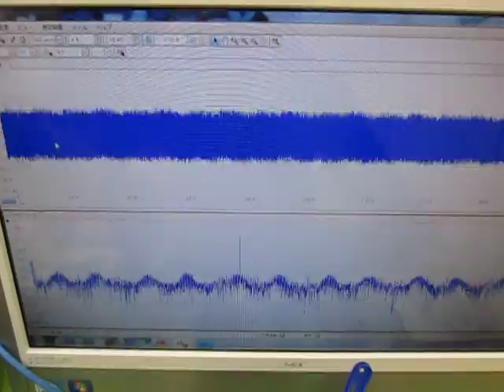オリジナル超音波プローブの「発振・制御」技術 ultrasonic-labo